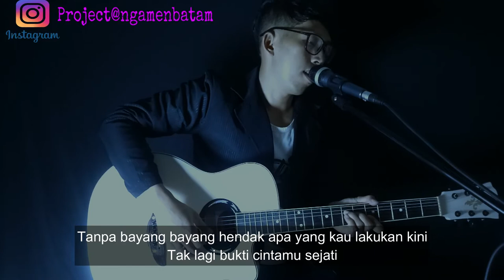AKU BUKAN OMBAK I ( COVER INO REY NEW VERSION ACOUSTIC FULL LIRIK )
e Performce Aku bukan ombak
Cover ino rey...

Thank's buat kawan2 yang selalu trus mendukung channel ini minta doanya supaya channel ini bisa berkembang memberikan hiburan buat kalian semua yang selalu setia dengan channel ini.

Dengan cara  klik link dibawah ini

jika yg mau request silahkan tinggal pesan dikolom comen y gaess

Thank's all..